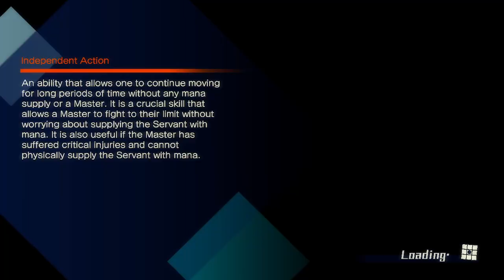IS THIS REAL?? ELIZABETH GETTING THE WHOLE REGALIA?? - Part 54 - Fate Extella:The Umbral Star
Fate/Extella: The Umbral Star is an action video game developed and published by Marvelous. The game is the third installment in the universe that began with Fate/Extra and the second one to be released outside of Japan.

...::::::All Channels::::::...
@Korghal Mostly single player story oriented games gameplays
@GrimmRitter Gameplay of anime like games
@KorghalDBD Killer and Survivor builds gameplay (Dead By Daylight)
@KorghalHOTS Fun Builds Gameplay (Heroes of the Storm)
@KorghalLOL Returning player(Season 5) gameplays of new season 2024  (League of Legends)